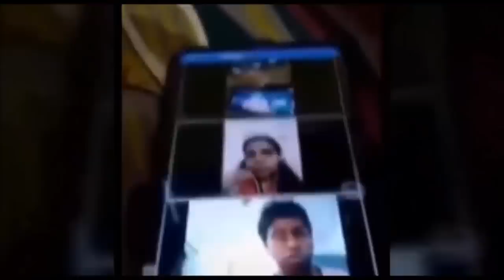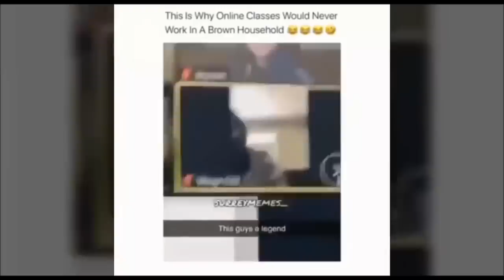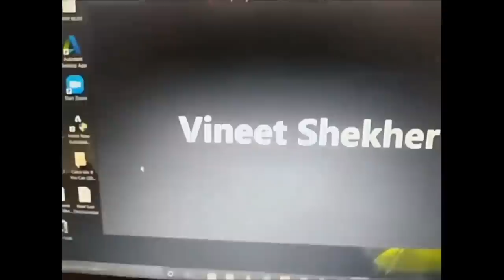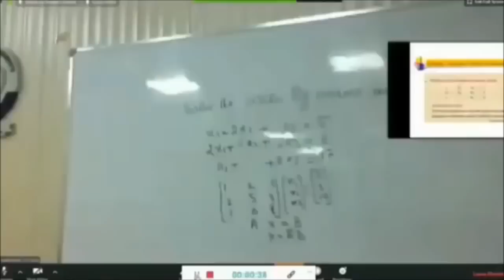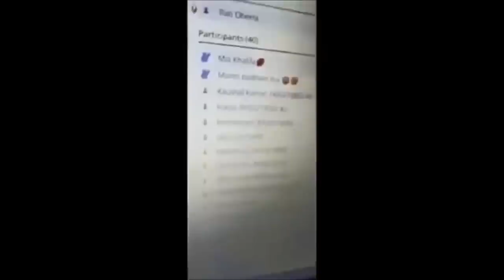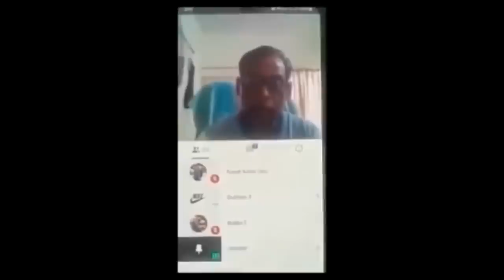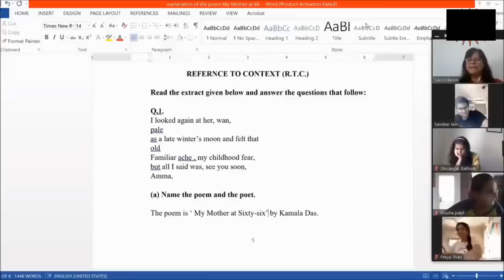ONLINE CLASSES GONE WRONG | Funniest Teacher Ever!! Online Classes and Lockdown *LOL* | Deepak Kalal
Funny viral online classes trolling indian teachers compilation, online lectures gone wrong
Funny online classes india 😂 Online School trolling Teachers during lockdown - Part 4
OMG!!! 🤣 ONLINE CLASSES GONE WRONG || JETHALAL IN ONLINE CLASSES || FUNNY ONLINE ZOOM CLASSES
Best funny online school trolling 😂 india pakistan funny online classes meme compilation - part 3
funny online school trolling teacher during lockdown Indian 😂 funny online classes india - part 2
Online zoom class roast of teacher Part 1 || Topic-Abuse of drugs ||
Google meet class trolling Hindi || Zoom trolling in Hindi || live class funny trolling India
online classes fun in india
Online funny classes in india . Children are trolling teachers in the classes
Online classes gone wrong | online class in india and pakistan